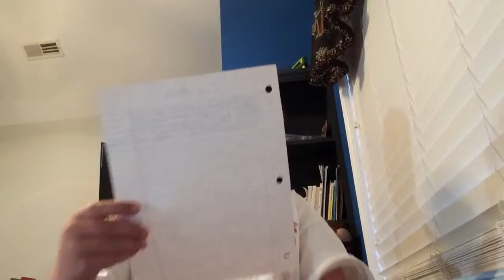Facts About Rory Mcllroy